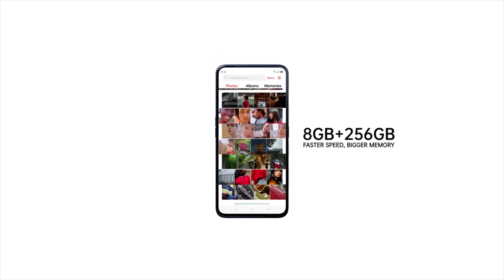Oppo Reno 2Z - Official Video | Poorvika Mobiles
The Oppo Reno 2Z comes with a large 6.53 Inch Display with an AMOLED capacitive touchscreen. Oppo Reno 2Z Camera comes with Quad Lens combo of 48 MP + 8 MP + 2 MP + 2 MP and has a 16 MP Motorized pop-up Selfie Camera. The Oppo Reno 2Z Processor is Powered by MediaTek Helio P90 and runs on the Android 9.0 Pie Operating System. The Smartphone is Backed-up by a 4000mAh Battery.